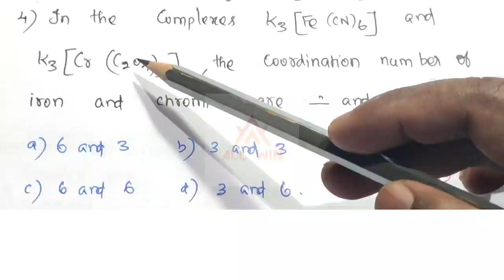Coordination compounds|Questions and solutions|Solved Question Paper|Unit 4|TRB poly technic|ALLWIN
Questions and solutions from coordination compounds|Dont miss it

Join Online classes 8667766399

pgtrb chemistry online classes .

pgtrb chemistry.

TRB polytechnic chemistry.

Coordination chemistry.

Turnbulls blue.

prussian blue.

Tetraamminecopper ii sulphate.

oxalate anion.